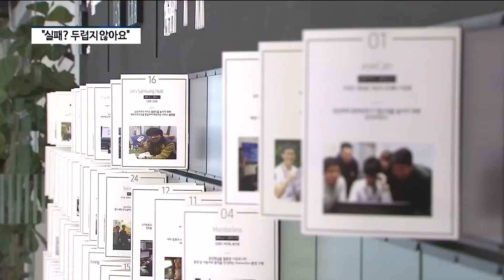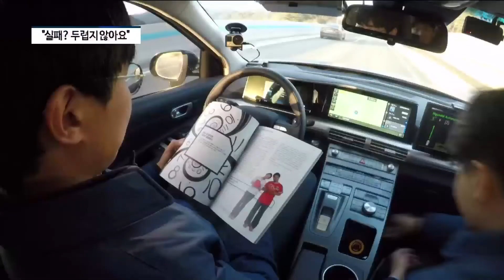'거침 없는 도전' 사내 벤처·스타트업 육성 프로그램 '활발' [팍스경제TV]